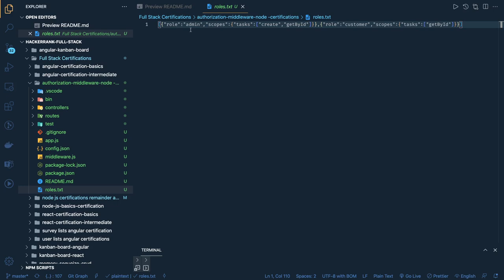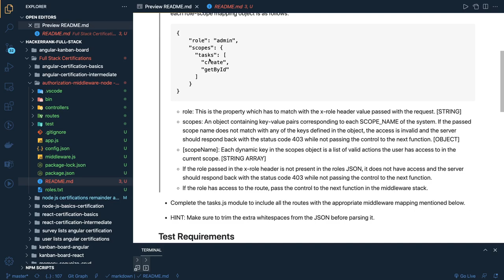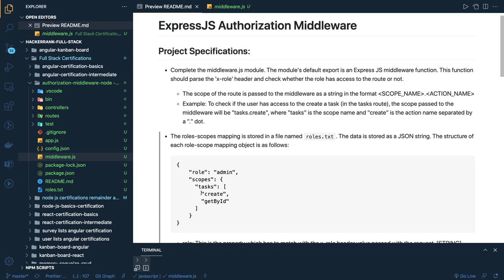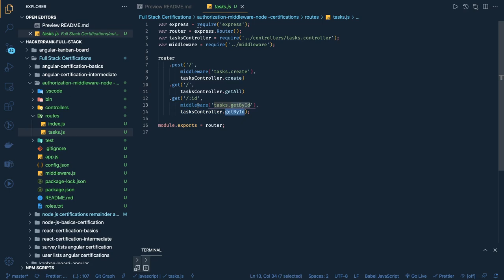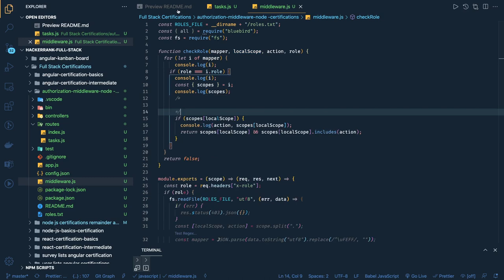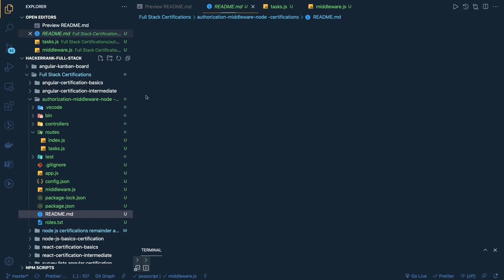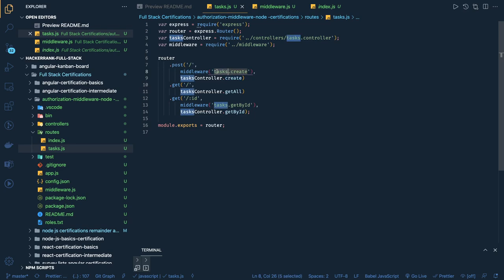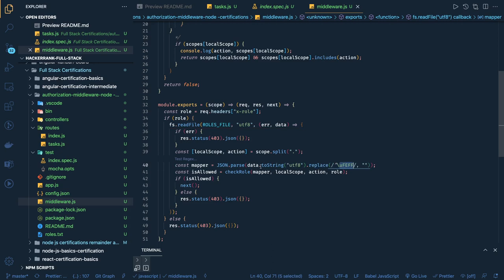Hacker Rank Certification node JS Intermediate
Hacker Rank certification Node JS, React, and Angular
- We are covering all full-stack certifications
- angular basic & intermediate certification
- react basic and intermediate certification
- rest API certification
- node js basic and intermediate certification
Hacker rank interview question for Code assignments
Crack Coding assignment for React, angular and Node JS